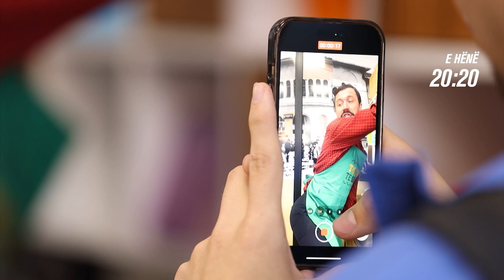Promo - Tosta te Suki - episodi i 6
𝐅𝐨𝐥𝐥𝐨𝐰 𝐑𝐓𝐊:
𝐖𝐄𝐁: 𝐫𝐭𝐤𝐥𝐢𝐯𝐞.𝐜𝐨𝐦